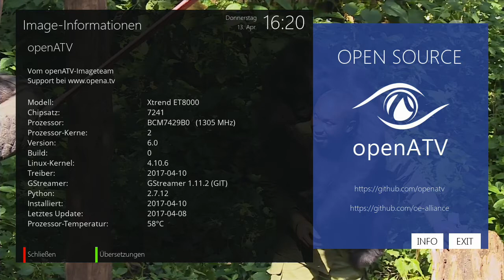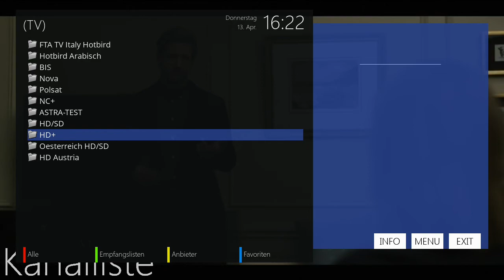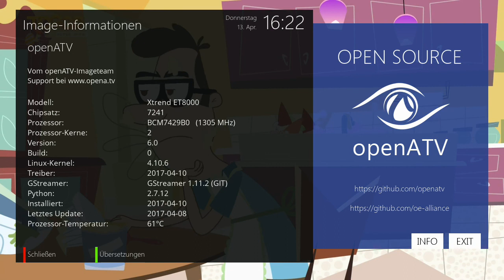Xtrend ET8000 mit SKY und HD+